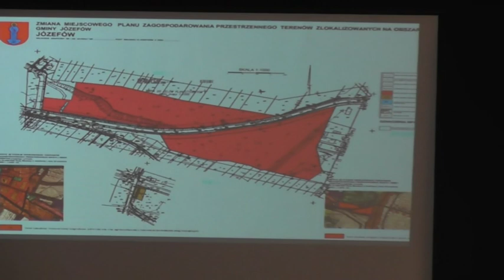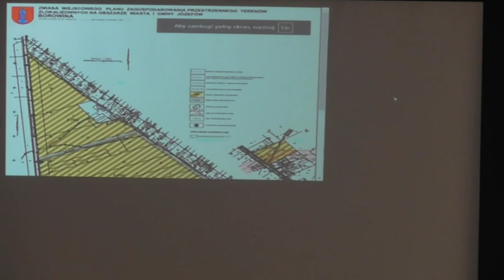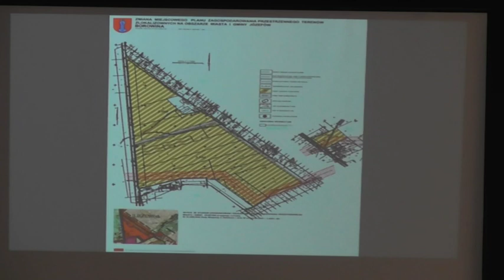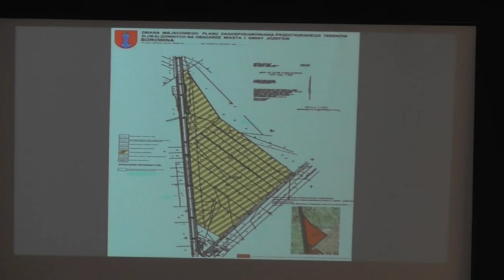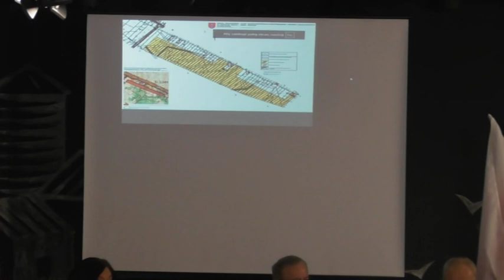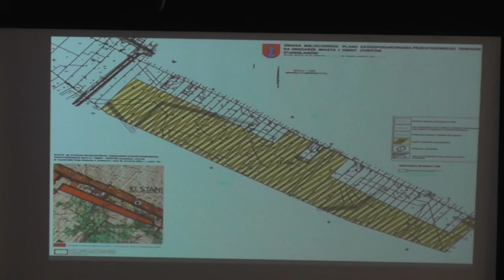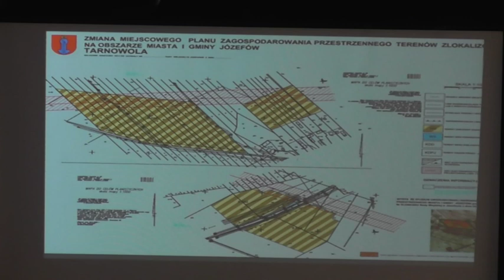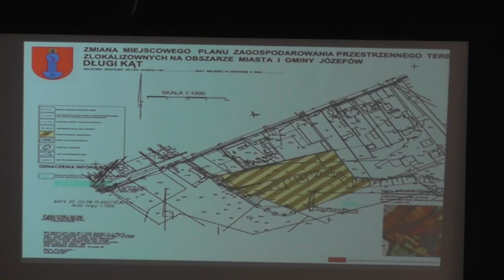Sesja LII/2024 Rady Miejskiej w Józefowie.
Sesja LII/2024 z dnia 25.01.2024 r. Rady Miejskiej w Józefowie VIII kadencji.